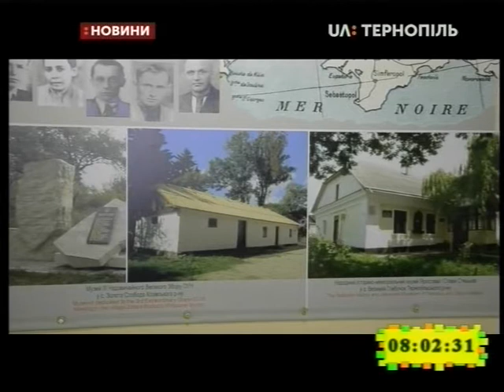20.11.2019. Новини. 8:00